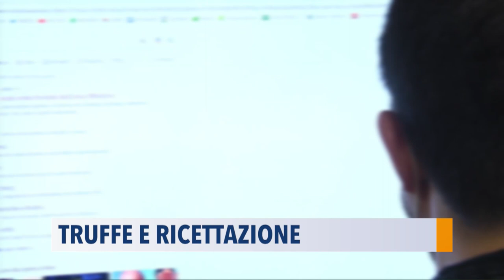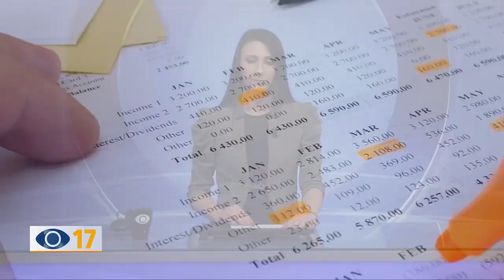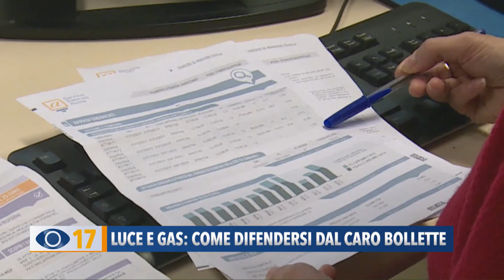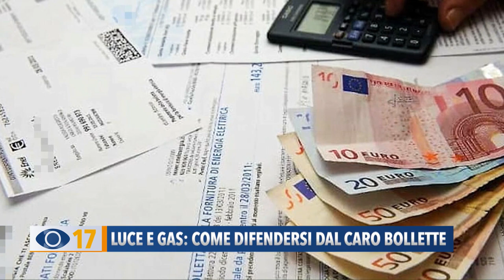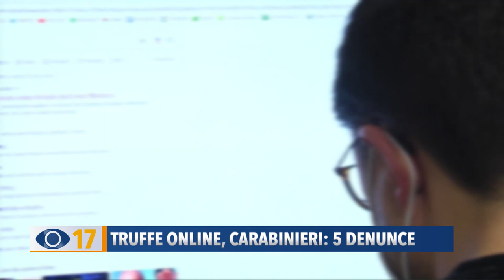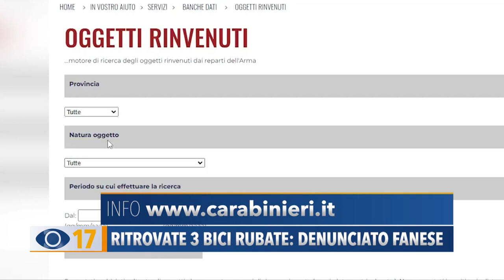Occhio alla Notizia 18 febbraio 2022